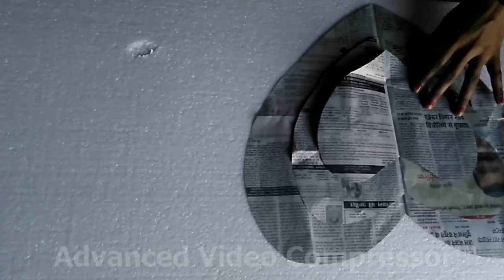Home decorative heart shape with ice cream sticks DIY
Please click here to purchase our cloth, dresses Hi friends, happy holi to all of you and you family. May God brings a lot of blesses of happiness and peace in your life.
Today I am going to share a beautiful heart shape which you can follow if really interested to decorate your home in best way. You need 120 of icecream stitch same number of glass round pieces and 150 number of small flowers also half meter of cloth and thermo col peice, some adhesives like fevicol. I hope you will follow this to make this beautiful project.